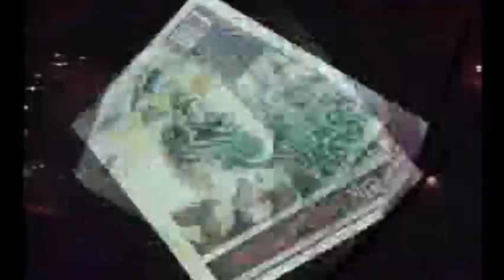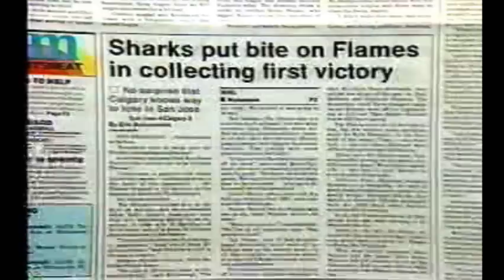San Jose Sharks First Win - October 8, 1991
After losing it's first two games, the San Jose Sharks come back and defeat the Calgary Flames 4-3 at the Cow Palace for their first victory in franchise history.

Video courtesy of the San Jose Sharks and the National Hockey League, 1992.
No ownership is implied.